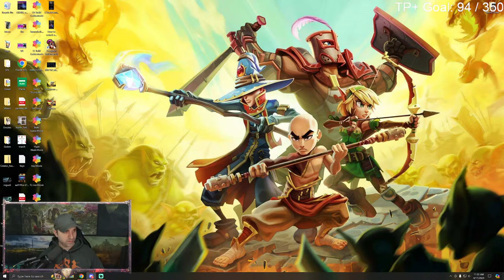Dungeon Defenders 2 Play-Through! Buckle Up!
Etheria is under attack! Build mighty defenses to freeze, burn and disintegrate your foes -- then grab a sword and jump into the action! Level up a team of heroes, deck them out in loot, and destroy the hordes by yourself or in four-player online co-op!